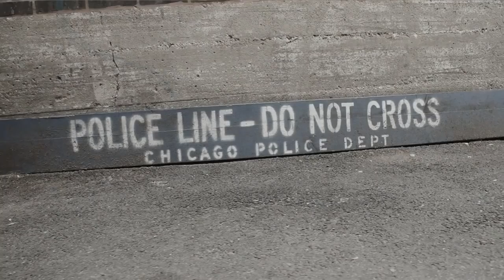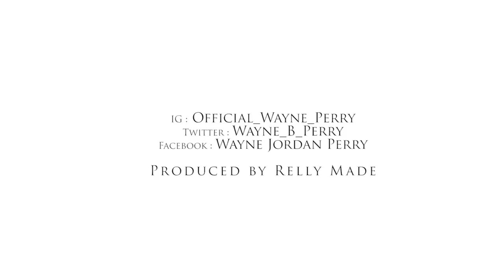Wayne Perry- O.M.G (Directed x JDFilms3)